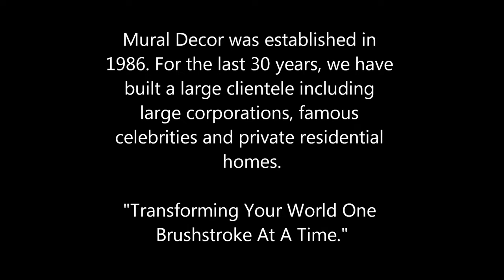JERRY RAGG - Murals and Fine Art Video Portfolio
Jerry Ragg - Mural and Fine Art Video portfolio
"Experience The Wild"